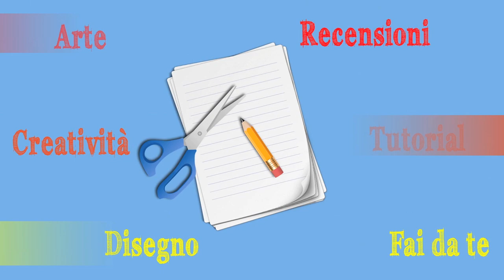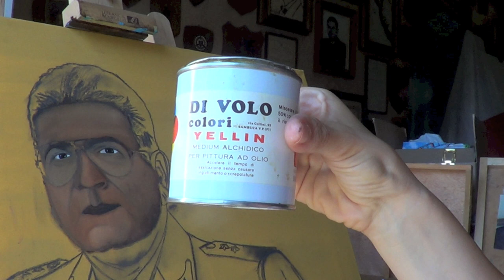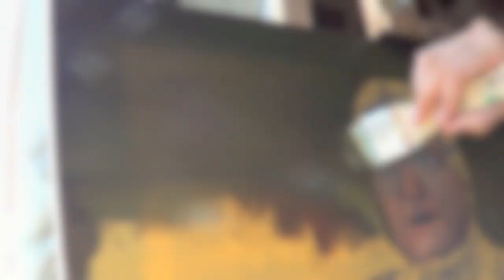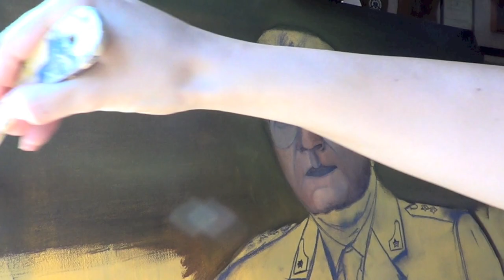Corso di Pittura,Lez.n.21 (Lo sfondo) Arte per Te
Se ti piaci clicca un pollice in su e condividi!

Eccoci ad una nuova lezione del corso di pittura,oggi impareremo a fare uno sfondo a campitura unica di colore vibrata!Spero vi piaccia!